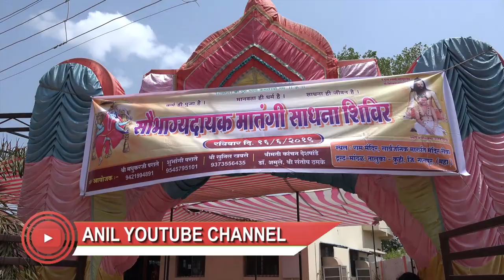Poojya guruji Dr.Anilkumar joshiji's speech on paashu pathastra sadhana prayog at Amarkantak M.P.